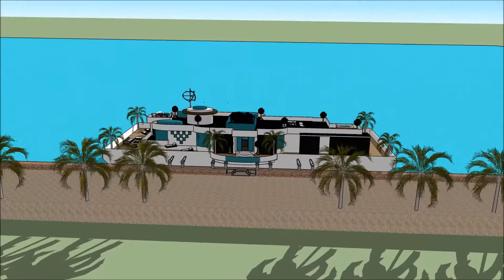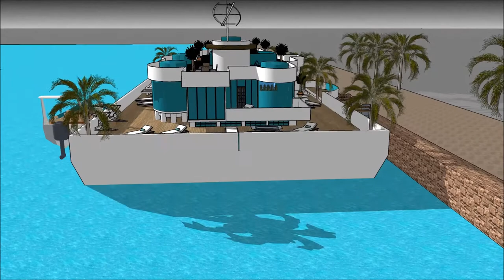Remarkable Korean floating house in South Korea youtube of a floating house on ocean 떠 다니는 집 livin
The floating house villa houseboatzania launching an innovative high-end luxury yacht floating house villa mansion home design potentially as a display of exhibition of the Remarkable Korean floating house in South Korea   youtube of a floating house on ocean 떠 다니는 집 livin.

The collection of the Floating house villa houseboatzania concept of Remarkable Korean floating house in South Korea   youtube of a floating house on ocean 떠 다니는 집 livin consists of high luxury and architectural art pieces in minimalism combined with living on the waterfront of the harbour.

The floating house villa mansion yacht design has the basis to sustain living with high standards and contemporary structural design at Remarkable Korean floating house in South Korea   youtube of a floating house on ocean 떠 다니는 집 livin with numerous of prospects for excessive living and celebrating the desire of life worldwide:  UK Thames London